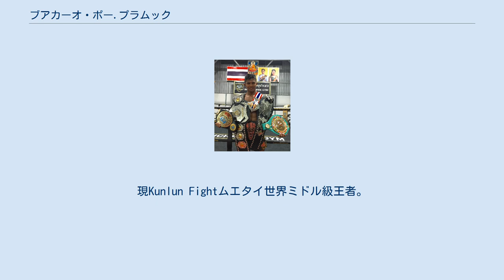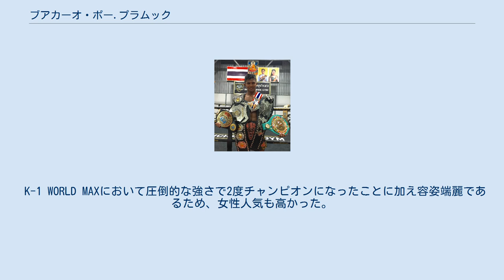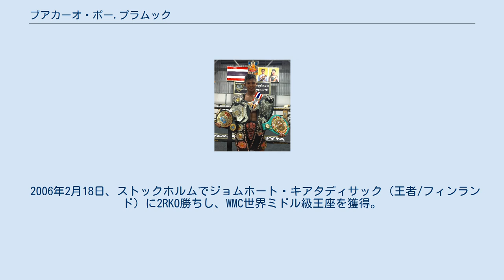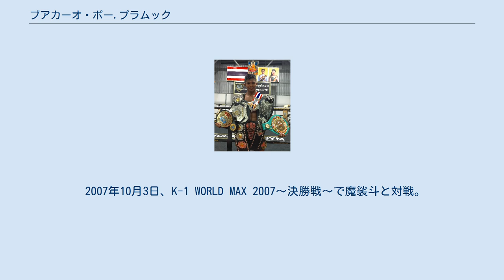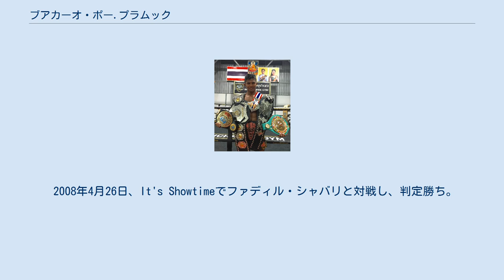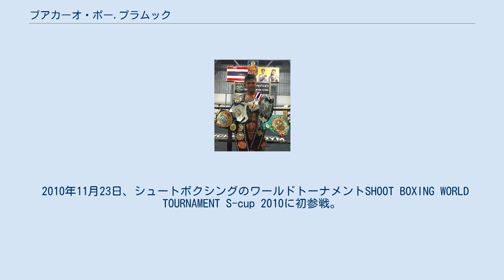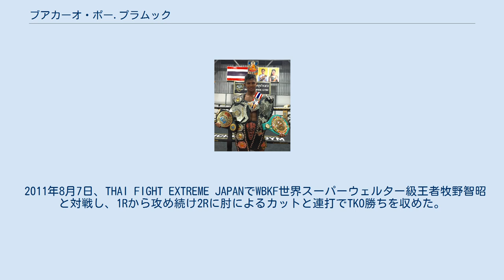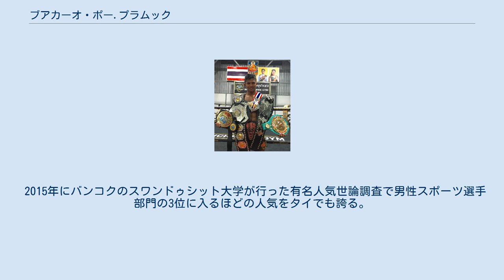ブアカーオ・ポー.プラムック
K-1に参戦した選手
ブアカーオ・ポー.プラムック（泰: บัวขาว ป. ประมุข、英: Buakaw Por.Pramuk、1982年5月8日 - ）は、タイの男性キックボクサー。
本名はソムバット・バンチャーメー（Sombat Banchamek）。
スリン県出身。
ポー.プラムックジム所属。
現Kunlun Fightムエタイ世界ミドル級王者。
K-1 WORLD MAX 2004・2006王者、S-cup 2010王者。
リングネームのブアカーオとは、白蓮の意。
ブアカーオ・バンチャーメーとも。
 相手の弱点を徹底的に突く老獪さと引き出しの多さも彼の長所である。
ムエタイと散打の対抗戦において、ムエタイの大物選手が投げのポイントを大きく取る散打ルールに苦しみ、散打選手に判定負けしていく中、ブアカーオは膝蹴りでKOし勝利をあげた。
 優れた蹴り技を持つものの、一発一発は軽いとされている。
これは、ムエタイ独特の、全力で蹴らず、蹴りを出すこと自体で相手をコントロールすると同時にポイントを稼ぐ、「力を抜いた蹴り」を使うからだと言われる。
これは膨大な試合数と練習をこなし、試合慣れしているムエタイ選手独特の高等技術と言える。
 K-1 WORLD MAXにおいて圧倒的な強さで2度チャンピオンになったことに加え容姿端麗であるため、女性人気も高かった。
 2002年12月14日、ルンピニー・スタジアムで行われた「TOYOTAタイランド・ムエマラソン 140ポンド・トーナメント」に参加。
1回戦でセーンモラゴット・ウェーナイスピードを判定で、2回戦でクンスック・ペットスパーパンを判定で、決勝戦で小林聡を判定で破り優勝し、賞金30万バーツを受け取った。
なお、試合は全て1試合につき3Rであった。
 2004年7月7日、K-1 WORLD MAX 2004に初出場、ジョン・ウェイン・パー、小比類巻貴之を下し、決勝戦では前年優勝者魔裟斗を延長判定で下し、初出場にして優勝を果たした。
 2005年4月1日に、タイ国ボクシングスポーツコミッションが主催する「MUAYTHAI CULTURAL FESTIVAL 2005」のアマチュアムエタイ（3分4R）の試合に出場し、キエラン・ケッドル（イギリス）と対戦。
判定勝ちを収めた。
 2005年9月9日、香港のクイーンエリザベススタジアムで行われたタイトルマッチで、ジャン・スカボロスキー（王者/フランス）に5R判定勝ちし、S1世界スーパーウェルター級王座奪取。
 2006年2月18日、ストックホルムでジョムホート・キアタディサック（王者/フィンランド）に2RKO勝ちし、WMC世界ミドル級王座を獲得。
 2006年6月30日、K-1 WORLD MAX 2006の準々決勝で佐藤嘉洋を2RKOで破ると、続く準決勝でドラゴを判定で下し、決勝戦では前年の決勝で敗れたアンディ・サワーをKOで破り、K-1 WORLD MAX史上初のツータイムスチャンピオンとなった。
 2006年9月4日、K-1 WORLD MAX 2006〜世界王者対抗戦〜でシュートボクシング出身の宍戸大樹と対戦。
開始15秒でKO勝ちを収めた（ブアカーオが出した攻撃は、右ハイキックと左フックの2つだけであった）。
 2006年11月24日、K-1 SCANDINAVIA「RUMBLE OF THE KINGS」でオーレ・ローセンに2RKO勝ち。
 2007年2月5日、K-1 WORLD MAX 2007〜日本代表決定トーナメント〜でツグト"忍"アマラと対戦。
ラスト15秒間、アマラの猛攻をノーガードでかわす余裕を見せて、判定勝ち。
 2007年4月4日、K-1 WORLD MAX 2007〜世界最終選抜〜でアンディ・オロゴンと対戦。
「1分立っていられたら勝ち」と言っていたアンディをKOできず、判定勝ち。
 2007年6月28日、K-1 WORLD MAX 2007〜開幕戦〜でニキー"ザ・ナチュラル"ホルツケンと対戦。
今大会のダークホースとまで言われたホルツケンを全く寄せ付けず、判定勝ち。
 2007年10月3日、K-1 WORLD MAX 2007〜決勝戦〜で魔裟斗と対戦。
1Rに右ストレートでダウンを奪われ判定負け。
3度目の王者への夢は潰えた。
 2008年2月2日、K-1 WORLD MAX 2008のスーパー...